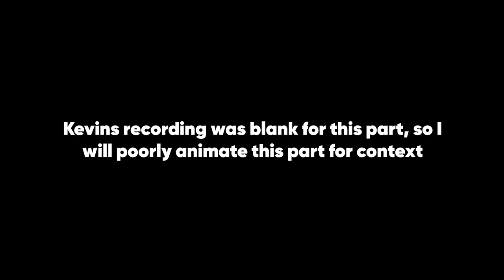Trying to beat Bully as a good student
Bully is an action-adventure video game developed by Rockstar Vancouver and published by Rockstar Games. The game is played from a third-person perspective and its open world can be navigated on foot, skateboard, motor scooter, bicycle, or go-kart. Set in the fictional town of Bullworth, the single-player story follows juvenile delinquent student James "Jimmy" Hopkins, who is involuntarily enrolled at Bullworth Academy boarding school for a year, and puts his efforts to rise through the ranks of the school system in order to put a stop to bullying. Players control Jimmy as he attempts to become more popular among the school's various "cliques", in addition to attending classes and completing various side missions. The Scholarship Edition includes a two-player competitive multiplayer mode that lets two players compete for the highest score in different classes.

Editors:
Braddrs